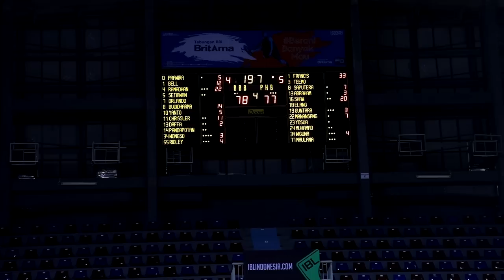RANDOM VLOG #36: Coach Dave Jelaskan AGAM Susah Dijaga / Teddy Tjahjono Bangun Champioship Culture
Setres banget kemarin ngeliput Game 1 IBL Playoffs antara Prawira Harum Bandung dan tuan rumah Bumi Borneo Basketball. Asli gamenya bikin deg-ge an banget tapi salut banget sama fightnya anak-anak Bumi Borneo.

Di vlog kali ini kalian bisa mendengarkan interview dengan Coach Rimbun mengenai last play mereka di game ini serta Coach Dave yang menceritakan kenapa Agam susah untuk dijaga dan kenapa Prawira mainnya  tidak sesuai standard. Gue pun juga berkesempatana untuk interview Direktur tim Prawira yaitu Bapak Teddy Tjahjono untuk membahas seberapa sulitnya untuk mengelola dua tim besar.